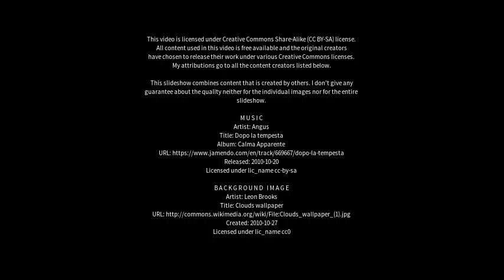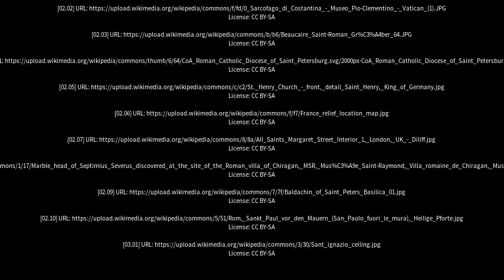Best places to visit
Best places to visit - Saint-Roman (Monaco) Best places to visit - Slideshows from all over the world - City trips, nature pictures, etc.